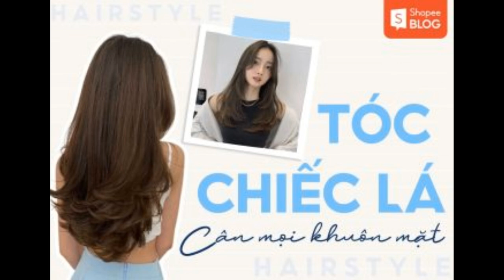13+ kiểu tóc chiếc lá hiện đại, thời thượng cho các bạn nữ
Kiểu tóc dáng chiếc lá luôn được các bạn nữ yêu thích bởi vẻ đẹp nhẹ nhàng, nữ tính và tạo hiệu ứng bồng bềnh cho tóc. Tham khảo ngay 13+ kiểu tóc chiếc lá cực xinh xắn và trẻ trung qua bài viết sau từ Shopee Blog nhé!

Đặc điểm của tóc chiếc lá
Tóc chiếc lá là kiểu tóc được cắt tỉa so le tạo nên phần đuôi tóc dáng chữ V nhọn hoặc bầu. Tạo kiểu tóc hình chiếc lá sẽ giúp mái tóc của bạn có độ bồng bềnh vừa phải, tránh bị xù tóc và giúp tổng thể gọn gàng hơn. Tóc dáng chiếc lá phù hợp với nhiều phong cách và kiểu dáng mặt, tuy nhiên sẽ có một vài ưu điểm và nhược điểm mà bạn có thể xem xét trước khi lựa chọn kiểu tóc phù hợp với mình.

Ưu điểm:

Giúp che khuyết điểm tốt, tạo cảm giác gương mặt gọn hơn.
Có thể tạo kiểu với cả tóc duỗi thẳng, tóc xoăn,…
Dễ tạo nhiều kiểu tóc mới mẻ, đa dạng phong cách.
Nhược điểm:

Cần được cắt tỉa thường xuyên để giữ dáng tóc như ý.
Tóc chiếc lá được cắt so le có dáng chữ V nhọn hoặc bầu
Tóc chiếc lá được cắt so le có dáng chữ V nhọn hoặc bầu (Nguồn: coonte/rafinews)
Top 13+ các kiểu tóc dáng chiếc lá hot trend 2023
Tóc đuôi chiếc lá ngắn
Đây là kiểu tóc khá cơ bản và dễ tạo kiểu nhưng không kém phần độc đáo, nổi bật dành cho các nàng tóc ngắn. Thông thường, tóc sẽ được cắt thành các lớp và tạo hình chiếc lá bầu. Bạn có thể kết hợp uốn xoăn nhẹ các lọn tóc nhỏ hoặc uốn ở phần đuôi tóc giúp tăng thêm vẻ đẹp trẻ trung, nữ tính nhé.

Tóc chiếc lá ngắn cơ bản với các lớp tóc tạo hình chiếc lá bầu
Tóc chiếc lá ngắn cơ bản với các lớp tóc tạo hình chiếc lá bầu (Nguồn: Yiif/weheartit.com)
Uốn xoăn nhẹ cho kiểu tóc chiếc lá ngắn để thêm phần trẻ trung, nữ tính
Uốn xoăn nhẹ cho kiểu tóc chiếc lá ngắn để thêm phần trẻ trung, nữ tính (Nguồn
Tóc chiếc lá ngang vai
Kiểu tóc chiếc lá ngang vai vô cùng nhẹ nhàng, duyên dáng phù hợp với những cô nàng có gương mặt trái xoan nhỏ gọn. Bạn có thể sử dụng máy duỗi tóc để tạo kiểu phần đuôi cho tổng thể mái tóc hài hòa hơn nhé!

Tóc chiếc lá ngang vai phù hợp với phong cách nhẹ nhàng, thanh lịch
Tóc kiểu chiếc lá ngang vai phù hợp với phong cách nhẹ nhàng, thanh lịch (Nguồn: CHAHONG/beaudy.vn)
Kiểu tóc uốn cúp nhẹ cắt hình chiếc lá vô cùng xinh xắn cho những cô nàng mặt trái xoan
Kiểu tóc uốn cúp nhẹ cắt hình chiếc lá vô cùng xinh xắn cho những cô nàng mặt trái xoan (Nguồn: moon19_6zz/kbeautyaddiction.com)

Tóc chiếc lá duỗi thẳng
Tóc duỗi chiếc lá là kiểu tóc rất phù hợp cho các nàng có mặt tròn, đặc biệt là khi kết hợp với tóc mái ngang, mái thưa. Phần đuôi tóc được tạo dáng bầu tròn tạo nên hiệu ứng lạ mắt, giúp tóc dày và bồng bềnh hơn. Tuy nhiên, khi chọn kiểu tóc này, bạn cần đến salon tóc cắt tỉa thường xuyên để giữ nếp tóc và form dáng nhé!

Tóc chiếc lá duỗi thẳng tròn với phần đuôi cắt tỉa nhẹ giúp mái tóc bồng bềnh hơn
Tóc chiếc lá duỗi thẳng tròn với phần đuôi cắt tỉa nhẹ giúp mái tóc bồng bềnh hơn (Nguồn
Kết hợp với tóc mái ngang giúp tổng thể hài hòa hơn hơn
Kết hợp với tóc mái ngang giúp tổng thể hài hòa hơn hơn (Nguồn: hair.cm)
Tóc kiểu chiếc lá duỗi thẳng 2 tầng
Tóc dáng chiếc lá duỗi thẳng 2 tầng được cắt ngắn ngang vai ở phần đầu và cắt tỉa đuôi tóc chiếc lá về sau. Nhờ đó mà kiểu tóc chiếc lá 2 tầng này có hiệu ứng như kiểu tóc hime Nhật vô cùng độc đáo và sang trọng. Phần tóc cắt ngắn có thể được uốn cúp nhẹ, ôm gọn vào mặt để che đi khuyết điểm phần gò má và giúp gương mặt bớt góc cạnh hơn.

Tóc duỗi chiếc lá 2 tầng vô cùng sang trọng giúp che khuyết điểm tốt
Tóc duỗi chiếc lá 2 tầng vô cùng sang trọng giúp che khuyết điểm tốt (Nguồn: Baifern Pimchanok)
Kiểu tóc chiếc lá tầng này tạo hiệu ứng như kiểu tóc hime Nhật độc đáo và mới lạ
Kiểu tóc chiếc lá tầng này tạo hiệu ứng như kiểu tóc hime Nhật độc đáo và mới lạ (Nguồn: iamngantran/A KNACK)
Tóc dáng chiếc lá uốn xoăn tầng
Tóc uốn xoăn nhẹ kết hợp tạo kiểu chiếc lá rất phù hợp cho những cô nàng có mái tóc dày giúp tóc tránh bị xù nhưng vẫn giữ được độ bồng bềnh tự nhiên vốn có. Còn đối với các cô nàng tóc mỏng hơn thì có thể chọn kết hợp với kiểu tóc xoăn sóng lớn, cắt hình chiếc lá với các tầng tóc sẽ giúp tạo hiệu ứng tóc dày hơn.

Tóc uốn xoăn nhẹ kết hợp tạo kiểu chiếc lá theo từng tầng tóc giúp tóc tránh bị xù nhưng vẫn bồng bềnh
Tóc uốn xoăn nhẹ kết hợp tạo kiểu chiếc lá theo từng tầng tóc giúp tóc tránh bị xù nhưng vẫn bồng bềnh (Nguồn: lucgiou/easyouth.com)
Tóc uốn xoăn sóng lớn tạo kiểu chiếc lá cho những cô nàng có mái tóc mỏng hơn
Tóc uốn xoăn sóng lớn tạo kiểu chiếc lá cho những cô nàng có mái tóc mỏng hơn (Nguồn

Tóc chiếc lá bầu